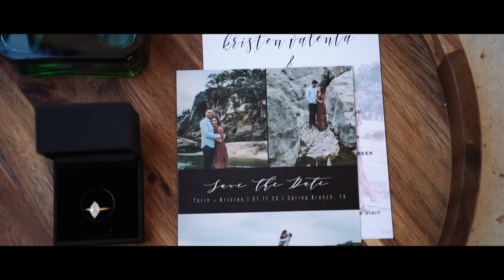Kristen and Torin Cinematic Trailer - 1.11.20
Kristen and Torin - Hayes Hollow at Hidden Falls - Spring Branch, TX - 1.11.20

Cloud Craft Studios - Austin Wedding Videographer

Sony A7iii + Tamron 28-75mm F2.8